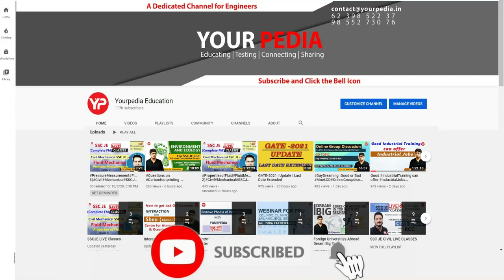NIC HR Mock Interview For Scientist/Engineer B | Computer Science | Start Interview Preparation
NIC HR Mock Interview For Scientist/Engineer B | Computer Science Engineering | National Informatics Center | NIC Interview Questions | NIC  Interview Preparation & Guidance with YourPedia

Interested candidates to prepare for NIC Scientist/Engineer B Interviews, fill Google form

To directly join the module NIC Scientist B Interviews (Package 1)